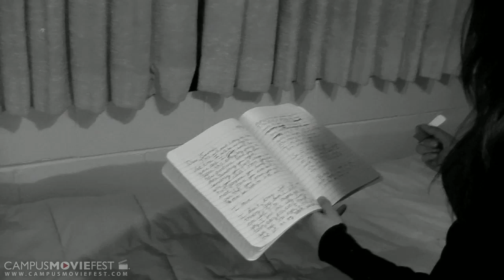The Burden of Broken Love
A voiced journal entry that describes a man's actions and feelings.  Throughout the film the main character is conflicted between the choice of life or death because of his previous actions.  It is a story of love and regret.

Created by Neurotic Monkey Productions at Rutgers University in 2010 as part of Campus MovieFest, the world's largest student film festival.

The Burden of Broken Love Cast & Crew :
Chris Esposito - Captain
with
Tony Widdis
Christopher Camastra
justin chiu
Natalie Mundt